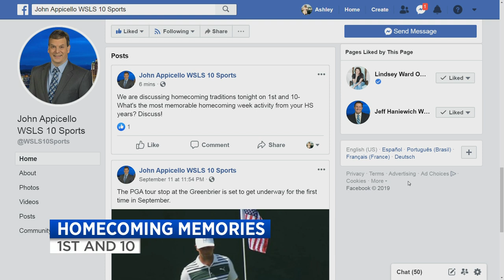Complete Week 3 1st and 10 Show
Catch all the action from September 13, 2019!